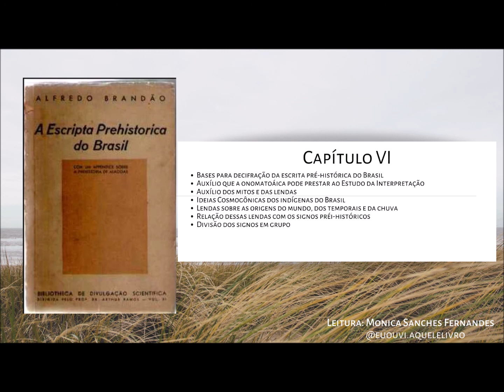Capítulo 6 | A Escripta Prehistorica do Brasil | Alfredo Brandão